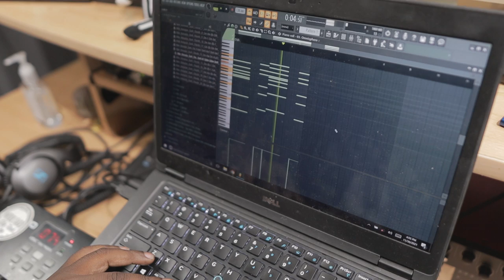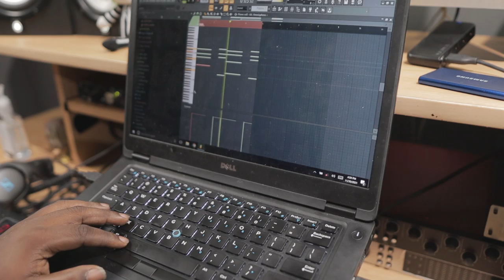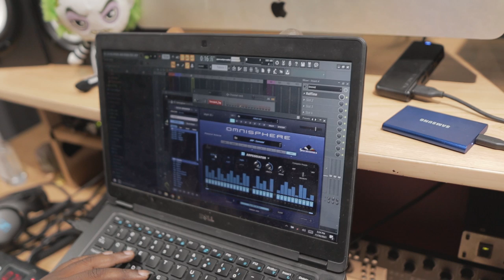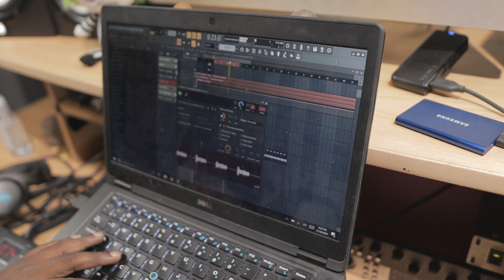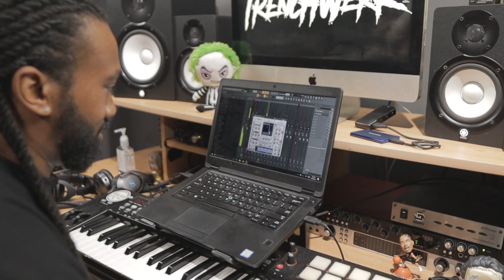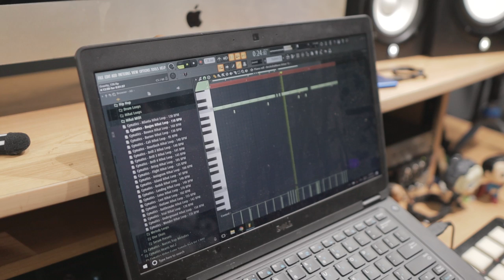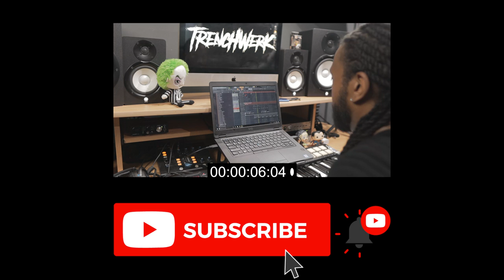Don't Have Looperator? Camel Space Is A Great Alternative! Nard & B Making A Beat From Scratch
(Ignore Tags)
nard and b
nard & b
trench cookup